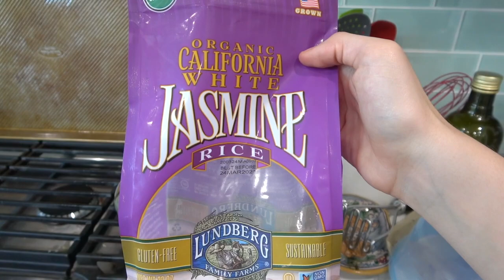what i eat in a day as a ballerina in quarantine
elaina